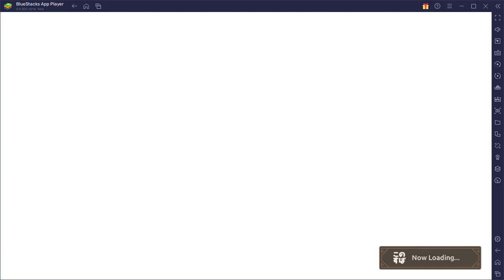Konosuba Fantastic Days : Arena EX Midlevel Bane EX 4.2M Physical Team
Affinity / Skill / Trial
Aqua 40 / 555 / 11 + 1 (U2 Lv.5)
Ais 40 / 555 / 11
Erika 40 / 555 / 12 + 1 (U2 Lv.5)
Chris 40 / 315 / 12 + 1
Mitsurugi 35 / 555 / 12 + 1